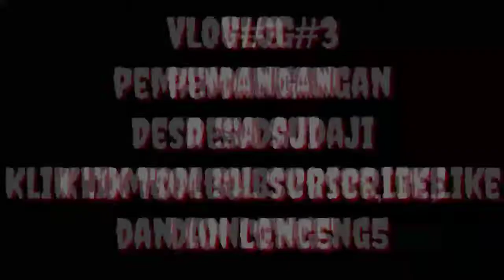Vlog#3 Pemandangan Indah Desa Sudaji - Desa Menyali Singaraja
Vlog#3 Pemandangan Indah Desa Sudaji - Desa Menyali.
Selamat Menyaksikan